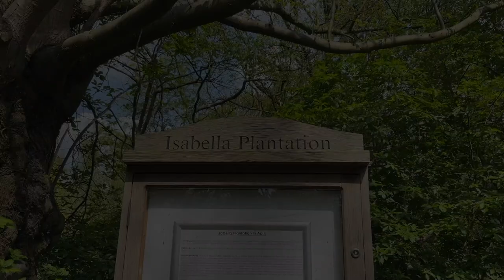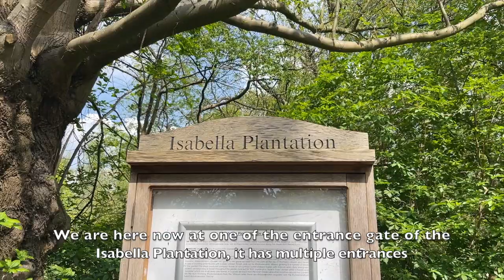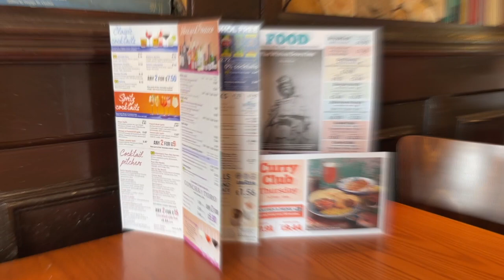VLOG 16: Join Us At Isabella Plantation, Richmond Park, London + Pub Drinks [1080p]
Join us everyone as we are going for a stroll at the beautiful Isabella Plantation in Richmond Park, London. It is a very nice park that's worthy to spend time with. It has a lot of beautiful flowers to look at plus a nice lovely pond. It's perfect to have a picnic.
After the Isabella Plantation, we headed to the pub for some afternoon drinks and a pub grub. It was a perfect quality time for us.